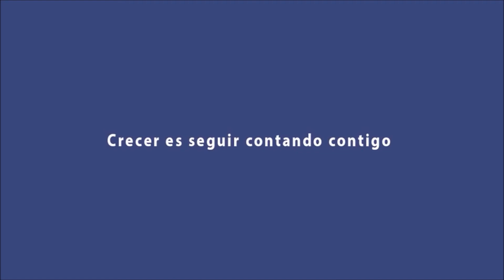Así fue la sesión de fotos oficial de Movistar Estudiantes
La plantilla de Movistar Estudiantes ya posó con sus nuevas equipaciones, en la sesión de fotos oficial de cada temporada.